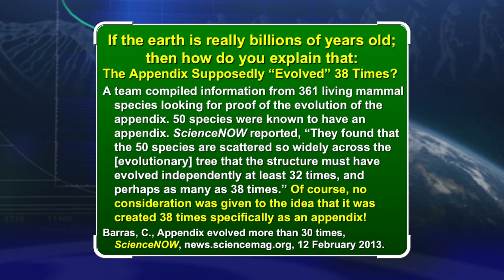Did Appendix Evolve More Than 30 Times?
A team compiled information from 361 living mammal species looking for proof of the evolution of the appendix. 50 species were known to have an appendix. ScienceNOW reported, "They found that the 50 species are scattered so widely across the [evolutionary] tree that the structure must have evolved independently at least 32 times, and perhaps as many as 38 times." Of course, no consideration was given to the idea that it was created 38 times specifically as an appendix.